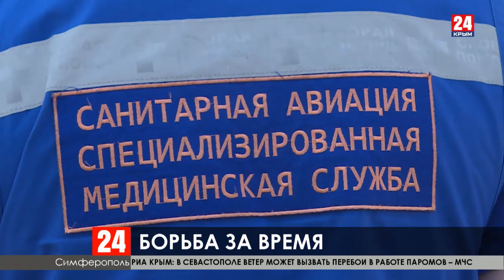Новости 24 выпуск в 17:00 от 04.03.20